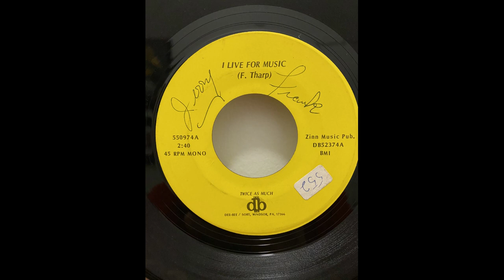Twice As Much "I Live For Music" Dee-Bee Records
This is the A-side from Twice As Much's "I Live For Music" b/w "Mr. Sky" This track is written by Frank Tharp. Very cool 45 put out by Dee-Bee Records from Windsor, PA.